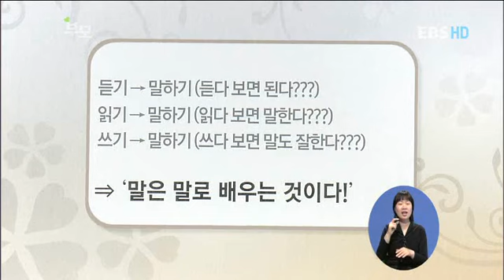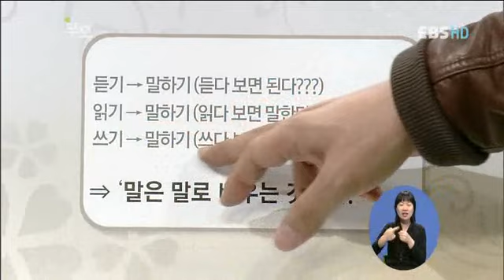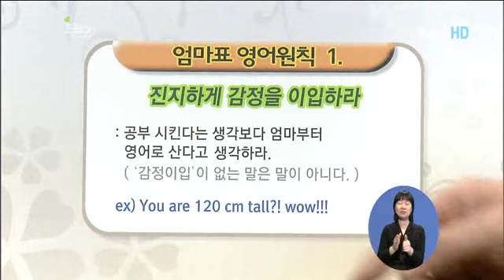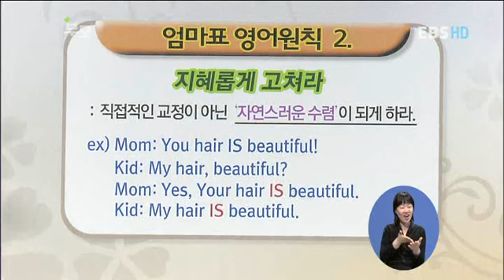부모 - Parents_내 아이 영어두뇌 만들기 4편 엄마_#003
EBS, 부모, Parents, 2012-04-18, 내 아이 영어두뇌 만들기 4편 엄마, 영어를 재발견하다

영어두뇌 만들기 마지막시간'엄마, 영어를 재발견하다' 엄마표 영어놀이를 위해 영어공부를 하다가 재미를 느낀 엄마의 이야기. 엄마들이여, 영어에 재미를 붙이자 엄마의 재미있는 영어공부를 위한 팁 대공개